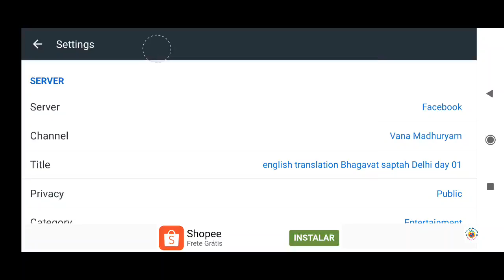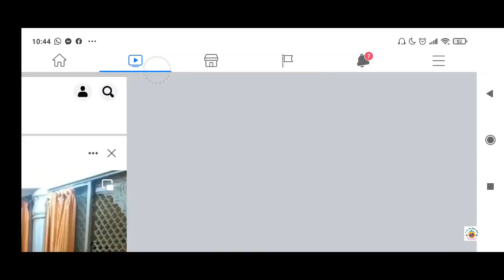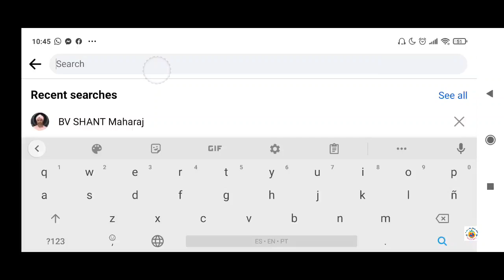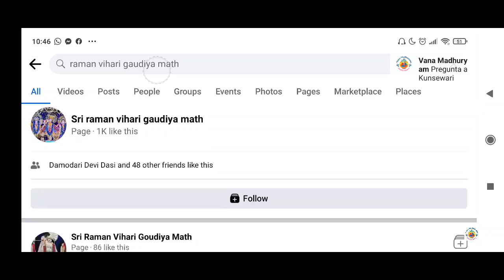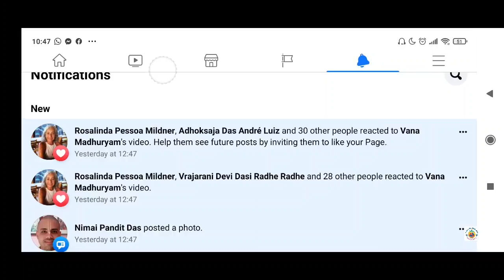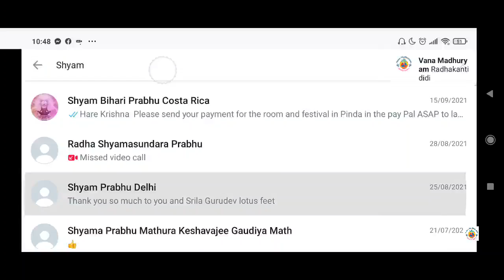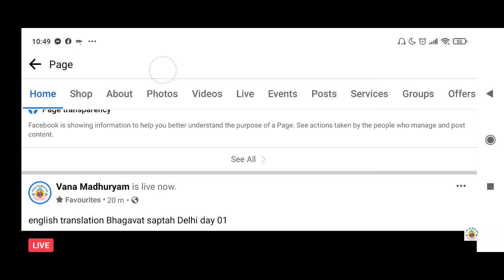Sri Bhagavat Saptaha, day 1 (English translation) - PART 1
-The glories of Vaihnava’s mother and dynasty
-Whether you accept it or not all of us are Sri Krishna’s servants
-Even sinners will be freed of their sins if they will listen to Srimad-Bhagavatam
-Bhagavatam is the emperor of all Puranas
-Danchan’s story
-The glories of Srimad-Bhagavatam illustrated by the story of Gokarna and Dundukari
-A person who chants holy names without duplicity is happy
-Without Gita-govinda Jagannatha deva cannot sleep

26/09/21pm - Delhi